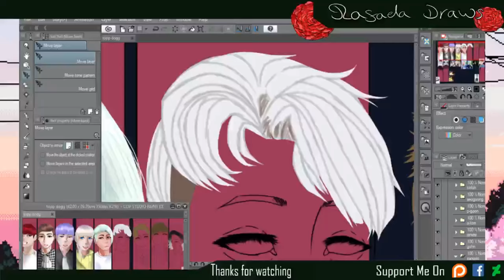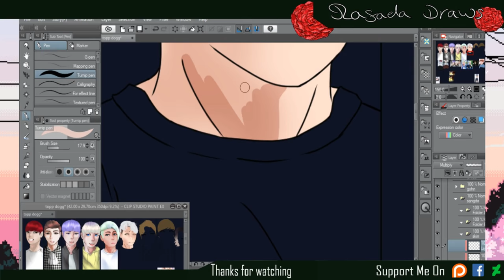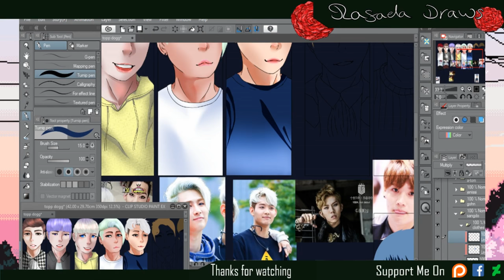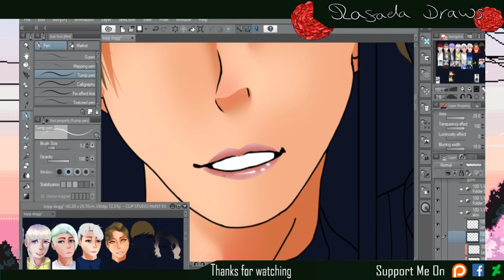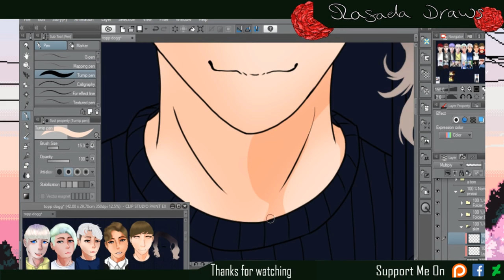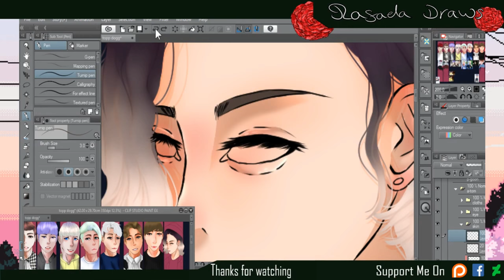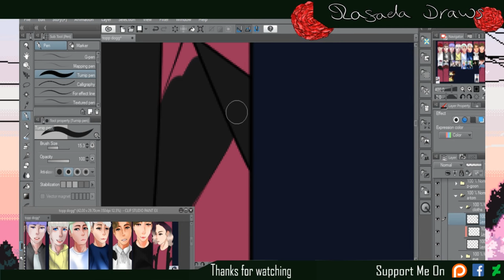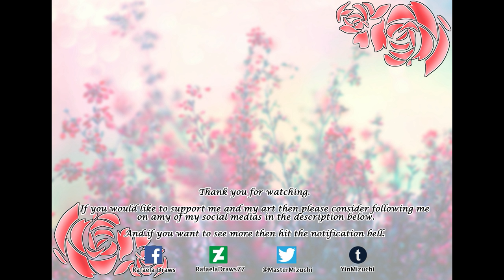ToppDogg ~ Speed Paint!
Paint Program:
► Clip Studio Paint EX
► OBS studio
► Wondershare Filmora
► Ugee Tablet